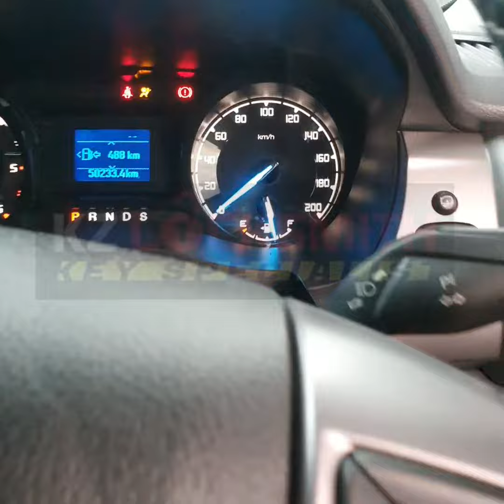ADD KEY FORD RANGER 2018